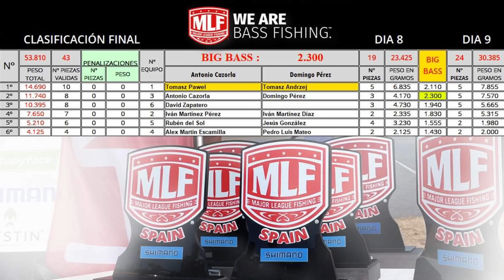Major League Fishing | Final Cijara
Después de mucho entrenamiento David consiguió sacar un 2° puesto el primer día y un 3° al final de la competición.
Una de las claves de esta competición ha sido sin duda el BAIT FUEL, un gel estudiado para atraer a los bass, primero en su especie con muchos años de desarrollo.

Podrar comprar todo el material utilizado en nuestra web.